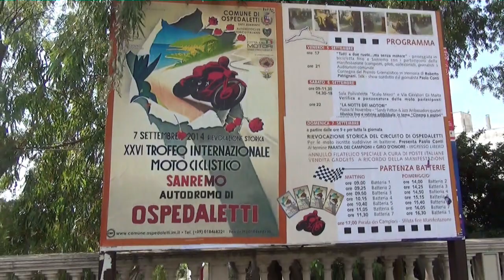Rievocazione storica del circuito di ospedaletti 2014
RIEVOCAZIONE STORICA DEL CIRCUITO DI OSPEDALETTI
XXVI TROFEO INTERNAZIONALE MOTOCICLISTICO SANREMO

CIRCUITO DI OSPEDALETTI

RIEVOCAZIONE STORICA

5/6/7 SETTEMBRE 2014

4^ RIEVOCAZIONE STORICA DEL CIRCUITO DI OSPEDALETTI
 THE CHAMPIONS
Ben 6 iridati: READ, LAZZARINI, BIANCHI,
POGGIALI, LUCCHINELLI e FERRARI
Ma anche Balaz, Bonera, Cañellas, Mortimer, Gallina, Giansanti, Venturi

pilota Naz. MONDIALI
vinti
GP
disputati
 GP
 vinti
 Phil READ GBR 8 145 52
 Eugenio LAZZARINI ITA 3 132 27
 Pier Paolo BIANCHI ITA 3 127 27
 Manuel POGGIALI RSM 2 131 12
 Marco LUCCHINELLI ITA 1 103 8
 Virginio FERRARI ITA 1 104 2
 Chas MORTIMER GBR - 108 7
 Salvador CAÑELLAS GUAL ESP - 11 2
 Gianfranco BONERA ITA - 38 2
 Remo VENTURI ITA - 24 1
 Roberto GALLINA ITA - 30 -
 Peter BALAZ SVK - 14 -
 Chas MORTIMER Peter BALAZ
 2 titoli Iridati
Manuel POGGIALI
 Fosco GIANSANTI ITA - 7 -